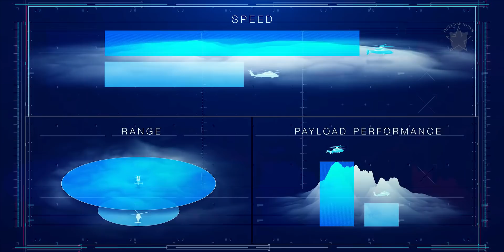will be the fastest, most maneuverable and most survivable assault helicopter in history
latest news
Sikorsky, a Lockheed Martin Company, and Boeing on January 25 released details of their advanced helicopter for the U.S. Army's Future Long-Range Assault Aircraft competition, known as FLRAA. The aircraft, named Defiant X, will be the fastest, most maneuverable and most survivable assault helicopter in history. Combined with the team's unsurpassed experience in mission systems, training and sustainment, it will revolutionize the way the Army meets threats in 2035 and beyond. Combined with Sikorsky-Boeing’s unsurpassed experience in mission systems, training and sustainment, Defiant X will revolutionize the way the U.S. Army meets threats in 2035 and beyond.